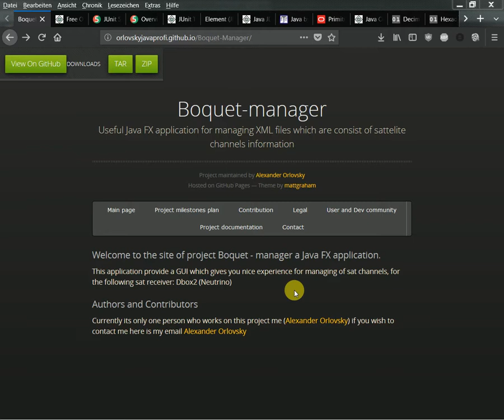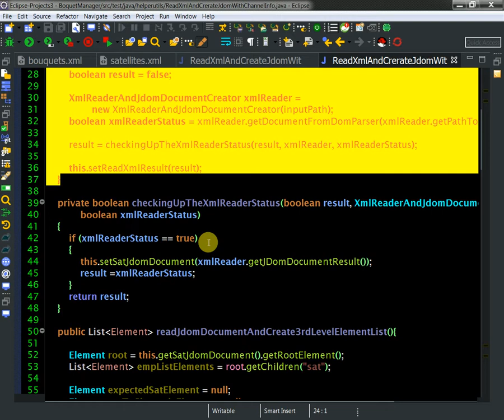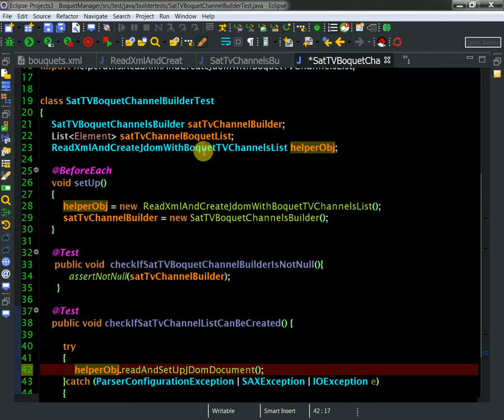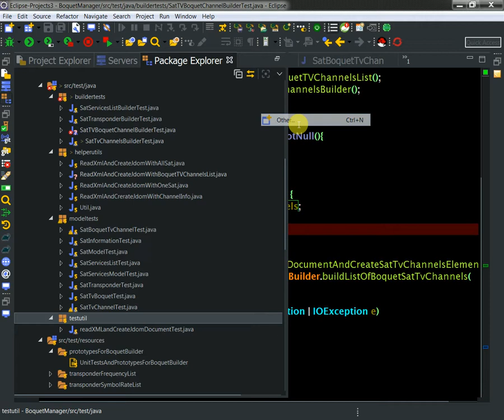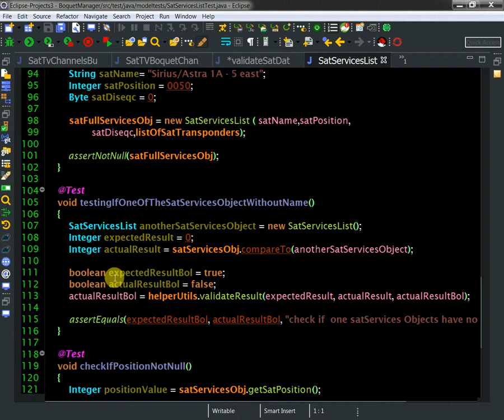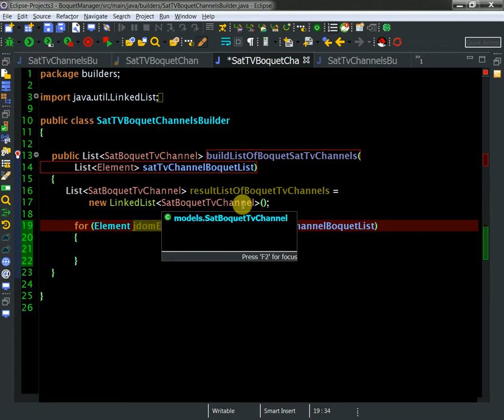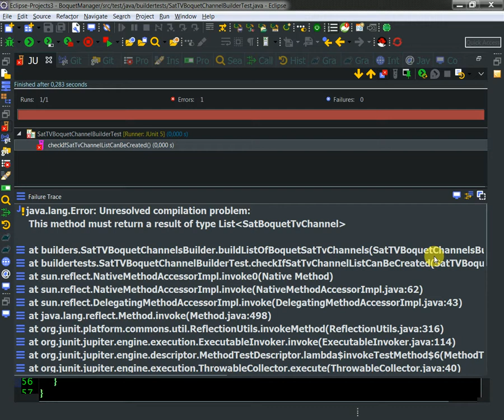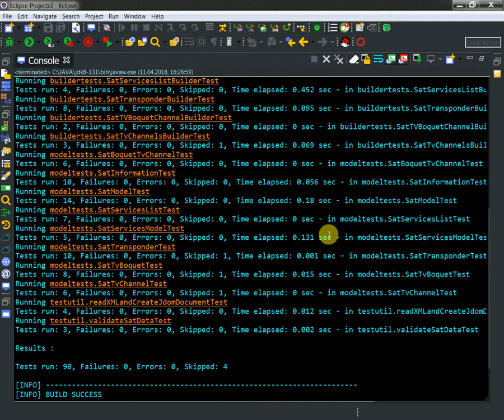23 CreatingBuilderforBoquetTvChannels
Here is my implementation of class Builder for BoquetTvChannels.

Support us!
BTC: bc1qzfjtuxc6e68kzfaexr995xtu5xjtyzmtuukvz6
ETH: 0x89895850C2346EBE3a0d693be8c7d9a52A58f15E
Stellar: GCK4O37GEXYR3K6GU5NARW3CD5PRYDYE2WHWITVRJOKYPNIJJC6JM7ZK